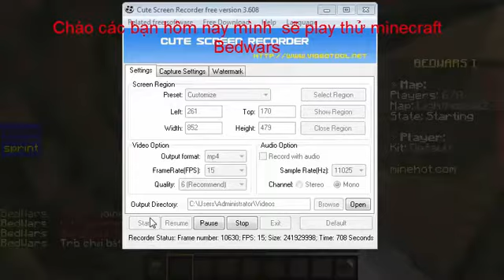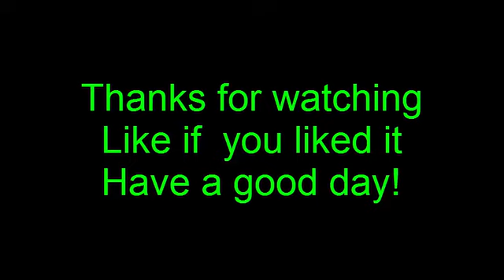MÌNH ĐÃ TRỞ LẠI SAU VÀI THÀNG PVP !!! | Minecraft Bedwars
✔ MÌNH ĐÃ TRỞ LẠI SAU VÀI THÁNG PVP!!! | Minecraft Bedwars
➜ 🚩 ẤN NÚT ĐĂNG KÍ !! ĐỪNG QUÊN CLICK VÀO CÁI CHUÔNG NHÉ 🔔
➜ ♫ TÊN NHẠC : forget that :P
➜ ✪ SERVER NAME : ingame
➜ ✪ PACK : Orange Pack
➜ ✪ MOD NAME  : Damage Indicator, Armor Status, Zebra's Toggle Sneak, bla bla

───▄▄██▌█ ░XE CHỞ QUÀ KHI CLICK ĐĂNG KÍ ^^